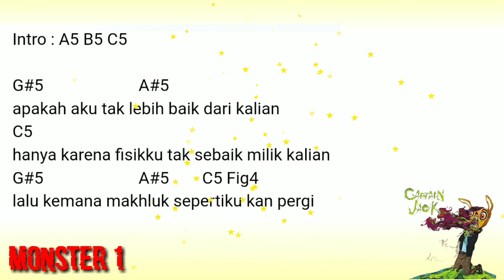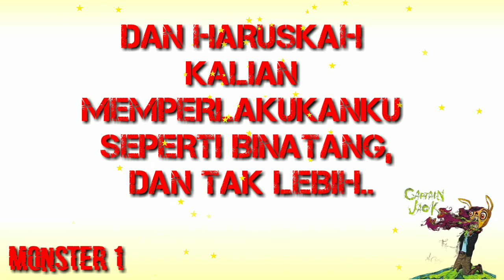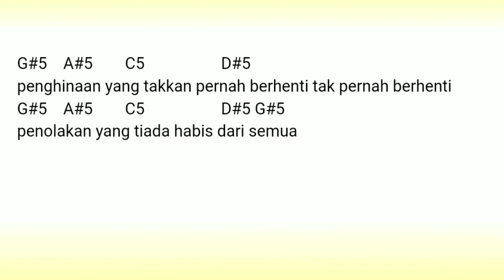captain jack- Monster part 1lirik & chord